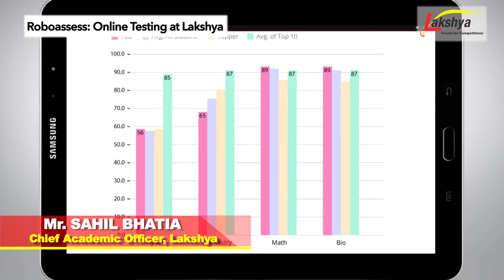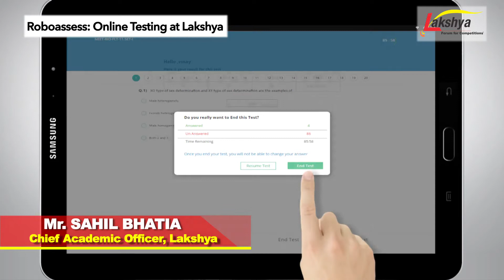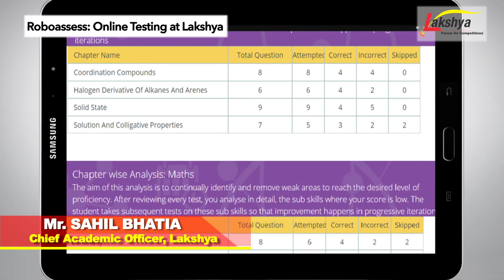Online Testing at Lakshya Institute with the Roboassess software. | Best Preparation of IIT JEE .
Most of the students are not familiar with the new introduction of online tests in competitive exams which hinders their performance. How Lakshya gives students the opportunity to appear for online tests is a major advancement towards better performance. Check out the video to know how the institute has been using its robust software named “Roboassess” to meet challenges that students face.